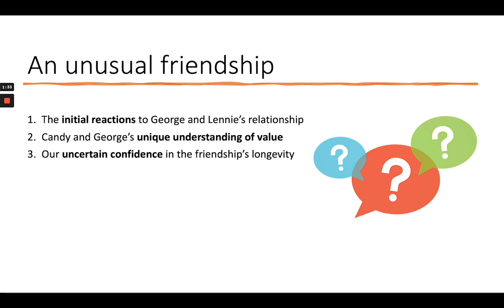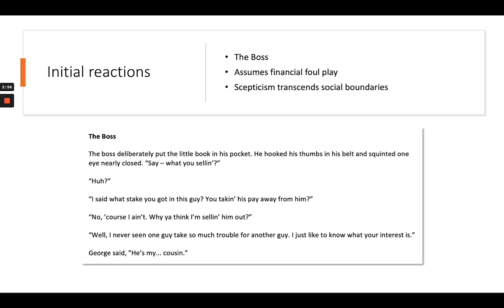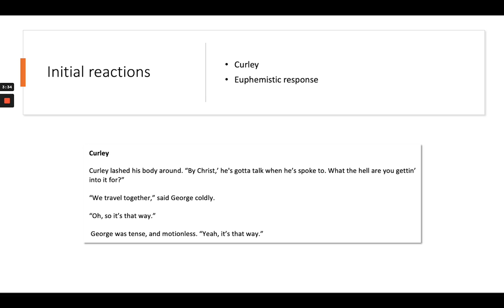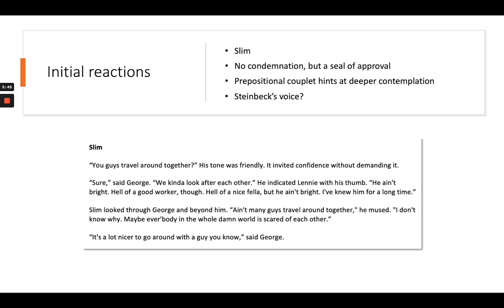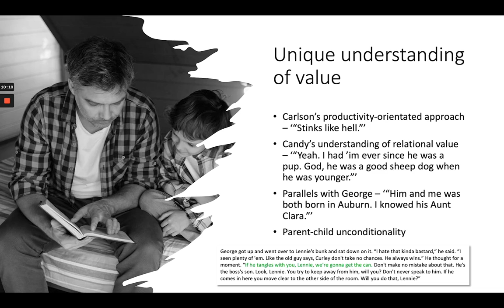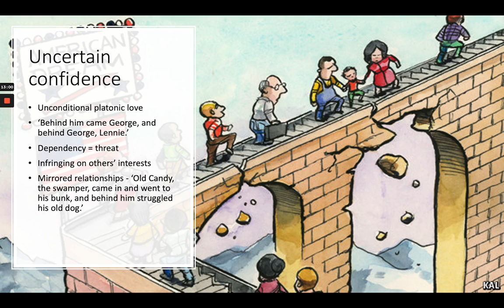Of Mice and Men: An unusual friendship - introducing George & Lennie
This is the second in a five-part lecture series tracking through the whole of 'Of Mice and Men' by John Steinbeck.

Here is a rundown of the topics coming up:

Lecture 1: A corrupted Eden - introducing the setting
Lecture 2: An unusual friendship – introducing George and Lennie
Lecture 3: A brutal landscape – hope and disappointment
Lecture 4: A lonely existence – the ‘bindle stiffs’
Lecture 5: An inevitable conclusion – the ‘motionless heron’